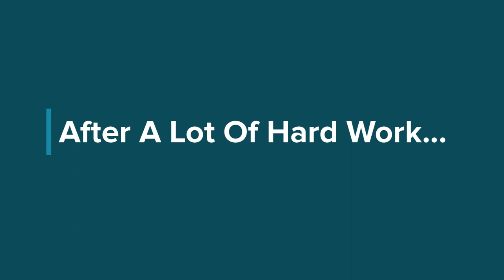Scotch Plains NJ Fix & Flip Before & After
Asset Based Lending is a direct hard money lender in NJ for fix and flip investors. We specialize in funding fix and flip loans, new construction, and rentals. Check out this incredible case study!

The borrower is a repeat borrower with ABL and an experienced real estate investor that purchased the property from an estate sale. As a full-time licensed general contractor who completed several homes in the nearby area, the borrower was comfortable managing the renovations from start to finish. The property is a single family 3-bedroom, 2.5-bathroom measured at 1412 square feet and underwent gut renovations to its kitchen and bathrooms. Interior rehab also included cosmetic changes such as new hardwood floors throughout the home, new moldings and doors, and upgrades to the lighting and outlets. Exterior upgrades were strictly cosmetic, with new vinyl siding, new gutters, new large windows, and new exterior doors. ABL funded this project with a 90% LTC hard money fix and flip loan. Renovations were expected to take 6 months.